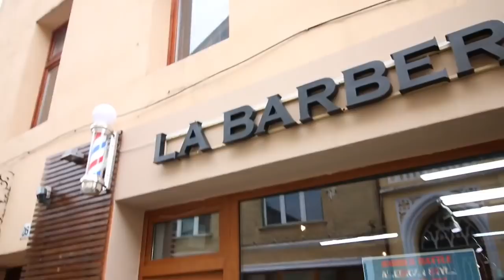2017 was EPIC!